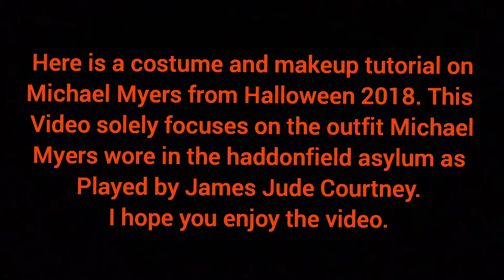GTA V: Halloween (2018) Michael Myers asylum costume + makeup tutorial